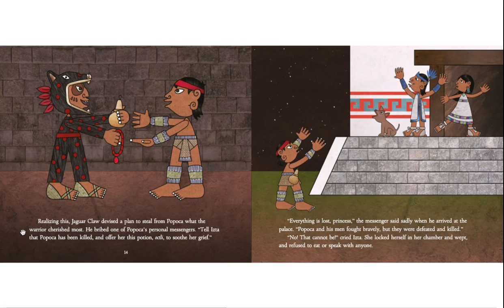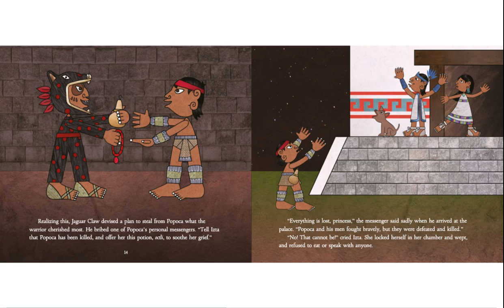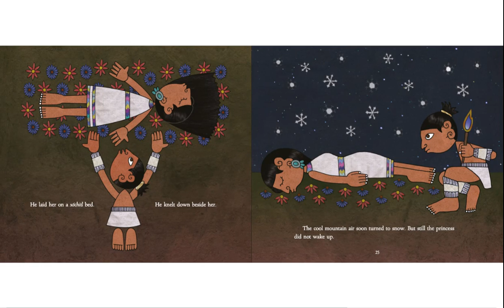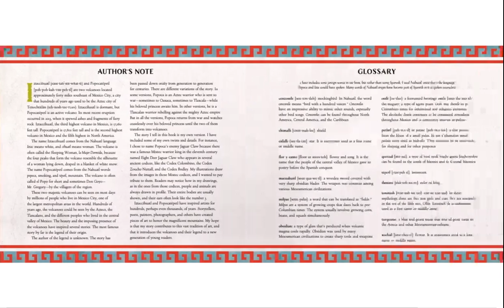Myth about volcanoes: The princess and the warrior